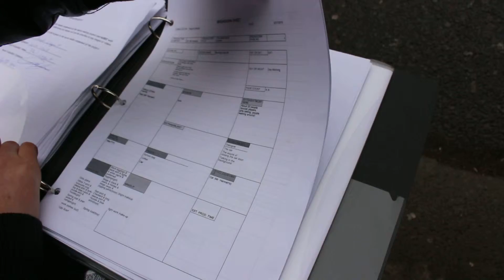BHSFilm 2015 - The Role of a Production Manager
The role of a Production Manager from the BHSFilm2015 Project.